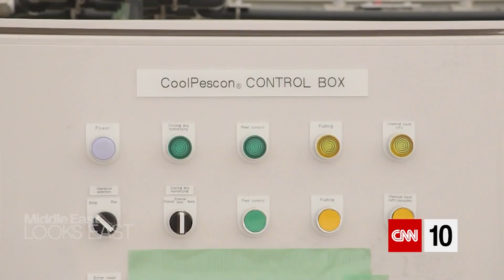How To Grow Plants In The Desert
The UAE imports more than 80% of its produce. Startups are developing greenhouses to allow agriculture to flourish in the desert.